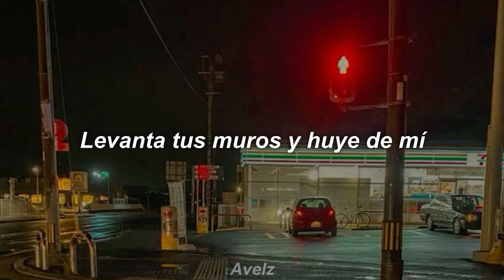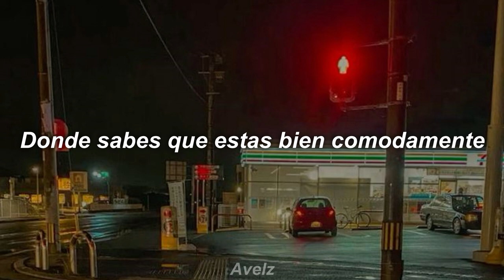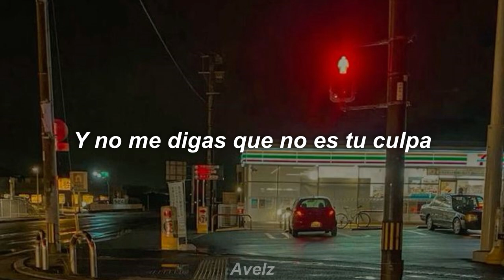Ryan Woods - Walls (Sub. Español)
Ryan Woods channel: @itsryanwoods

Lyrics:
I know you better than you think
Put up your walls and run away from me
And don’t tell me that I’m dreaming
Cause I’m waking up
I don’t know why I’m not breathing
I shouldn’t have a reason to hate you
But you’re making it easy to try
And maybe if I wasn’t so afraid to face you
I’d be able to make it right
And don’t you tell me it’s not your fault
Cause you don’t even eat your vegetables
And go back inside your four walls
Where you know you’re nice and comfortable
Such a shame
You can’t see past your nose
What’s your problem
I really wonder though
And you didn’t stick around for my birthday
So tell me how the hell am i supposed to be okay
Without you around